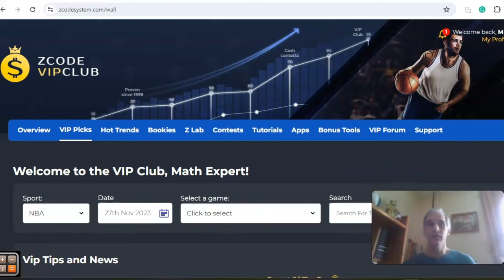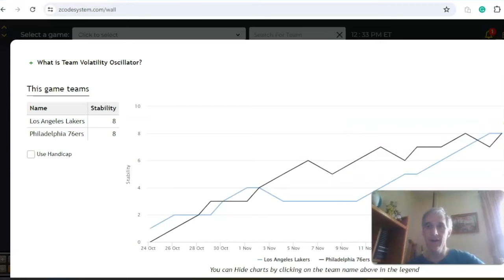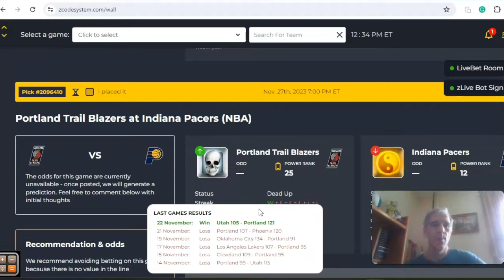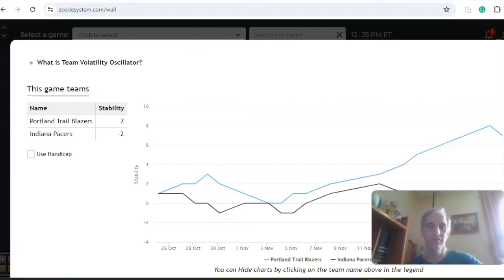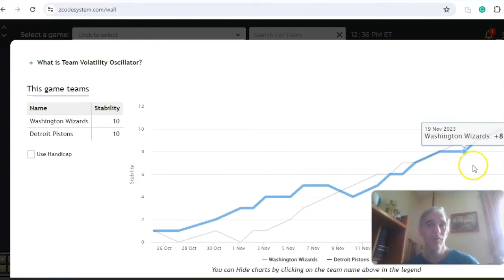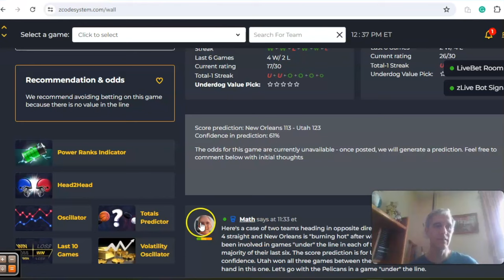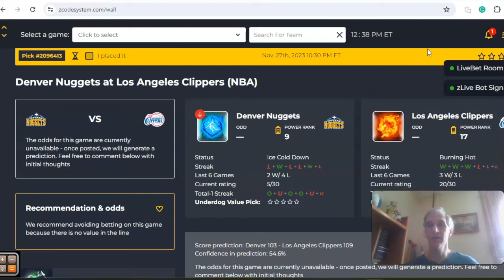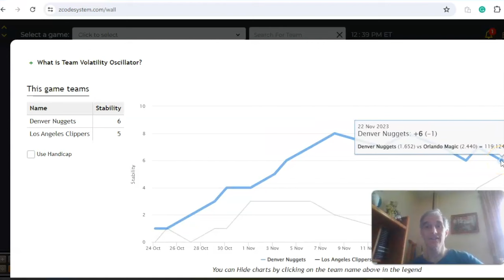NBA Picks November 27: 76ers host Lakers in featured game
The NBA schedule is nearly 20 percent in the books and teams are beginning to come forth as teams to watch out for. There is a light schedule of five games for Monday, November 27 with the 76es hosting the Lakers as the headlined matchup.